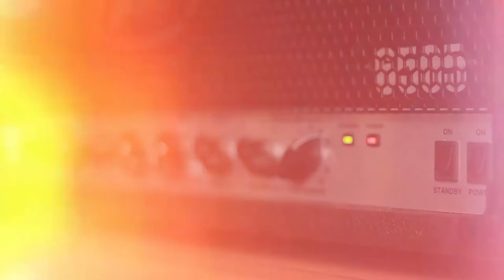The Last Legion - Guardian (Guitar Playthrough)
Shot and cut by Sam Ardley. Effects by Cai Griffith.

The music was produced, mixed and mastered by Adam "Nolly" Getgood of Periphery.